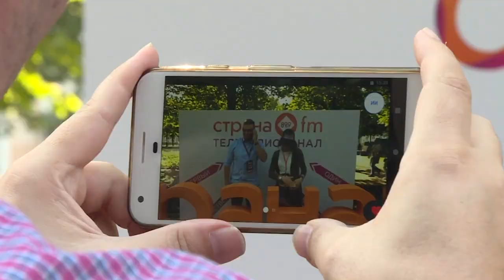Концерт в день рождения телерадиоканала Страна FM _ 1 часть